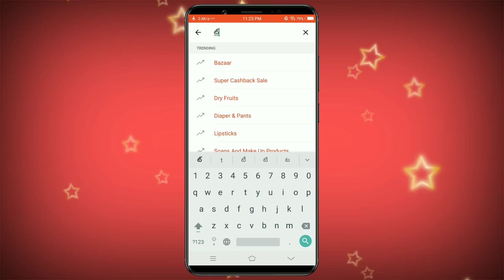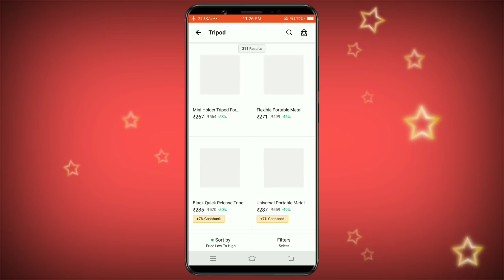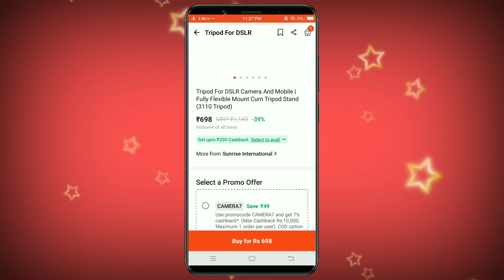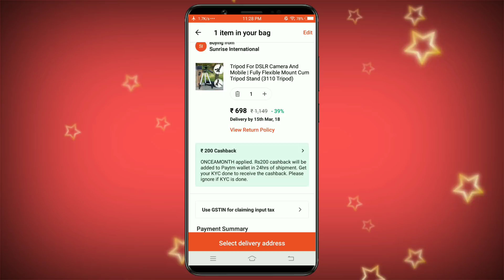best Tripod for DSLR & mobile phone's @ 498 rs paytm mall offer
Product link

Friends

Earn more money videos

0 . Highest Payment Apps every hour Quiz earn up to 3000

◆ winzo gold

1 . Earning with play game's 2 Apps

◆ Bulbsmash & Bulbsmash Cash

Watch video Click Below Link

2 . Self Earning App Pocket money

3 . Play Quiz earn money

◆ winzo App Lanunched

4 . Best earning website on pc & Mobile

◆ Social add

5 . Install apps Earn unlimited money

◆ free hit

6 . Earning best app

◆ news app

Thankyou friends earn lot of money

Good luck.